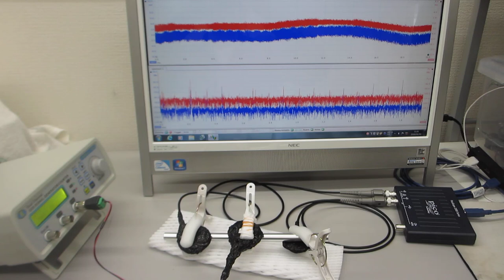オリジナル超音波プローブの伝搬特性を評価する技術（超音波システム研究所）